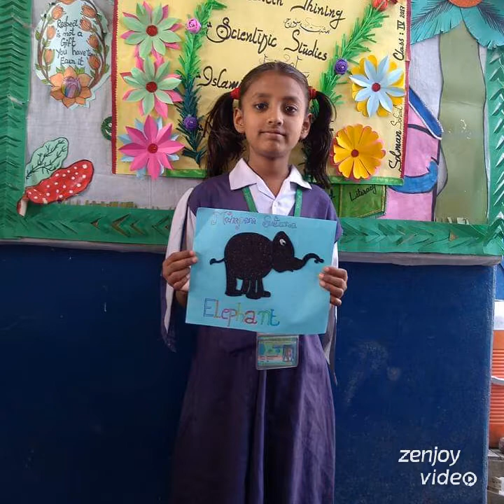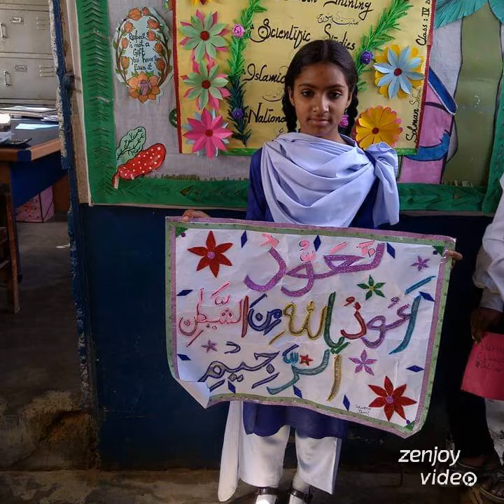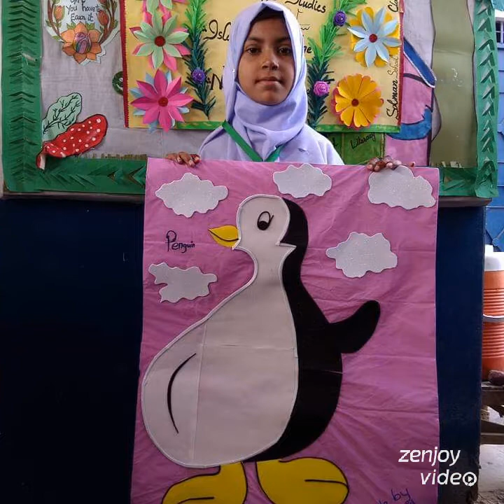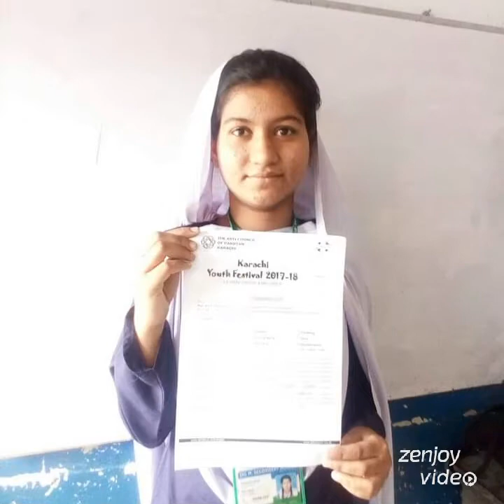Dil Muhammad Secondary school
Sir Muhammad Abbas